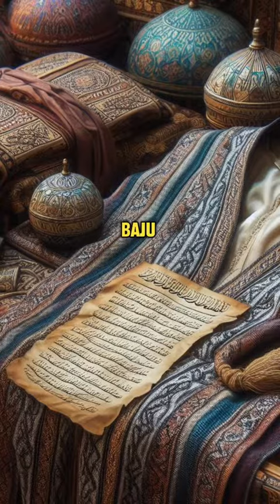27 Februari 2024